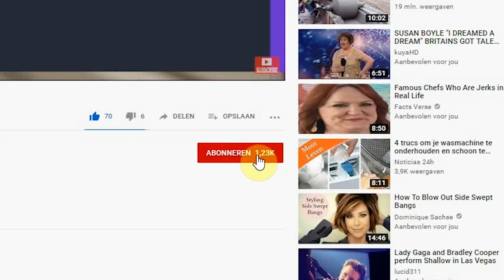Gekrompen kleding herstellen 👚 Schoonmaken met Marja Middeldorp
Gekrompen kleding herstellen? Ja, het is mogelijk! En je hebt er maar twee dingen voor nodig. Een kom met water en een fikse scheut wasverzachter.

Waarom kleding krimpt? Natuurlijk kan dit gebeuren als je het té warm wast of als je iets in de droger legt waar het niet hoort. Toch kun je soms de wasinstructies op het label volgen en toch krimpt het. Dan kun je gekrompen kleding herstellen met die twee ingrediënten, maar...succes is niet gegarandeerd. In veel gevallen lukt het, in sommige gevallen ook niet. Maar het is zeker het proberen waard.

MEER WETEN?

*** MIJN FAVORIETE PRODUCTEN ***